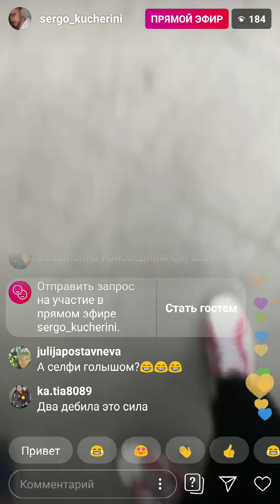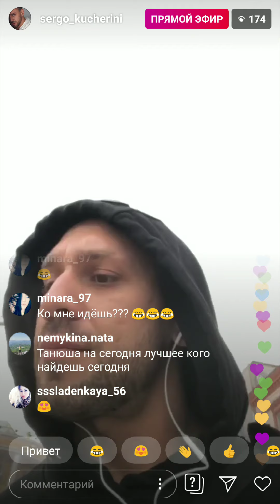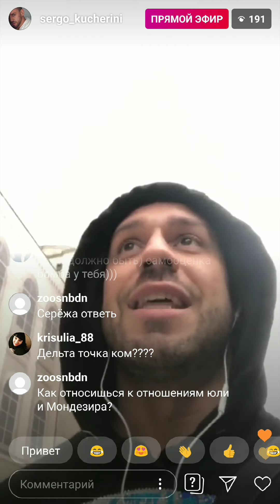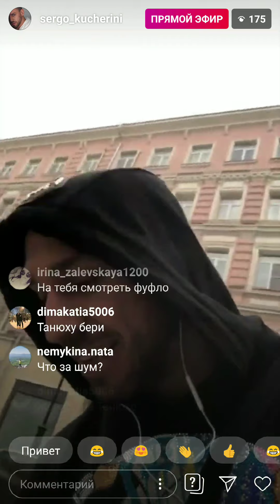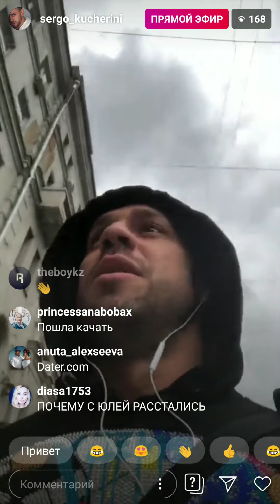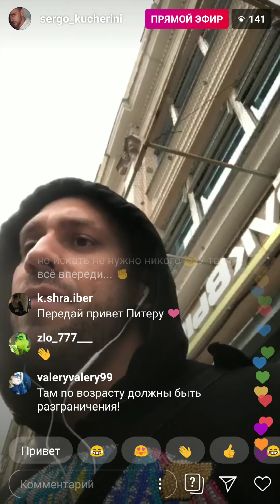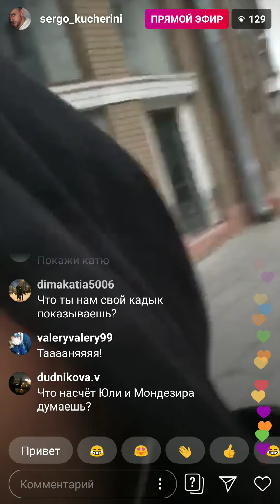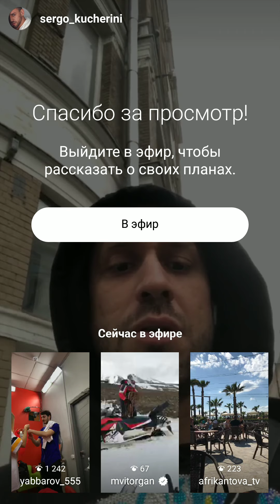Сергей Кучеров в прямом эфире 20.04.2019.